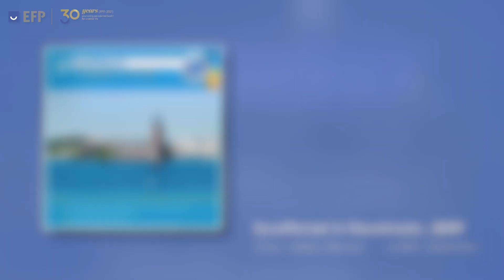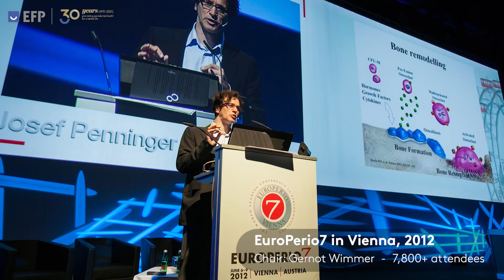EuroPerio as the global perio meeting point - 30 years of the EFP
EFPerio periodontology EuroPerio See how EuroPerio congress has shaped and driven the rise of the EFP as a global powerhouse of periodontology and implant dentistry over the years, since its first edition EuroPerio1 in Paris in 1994 until today, with EuroPerio10 in 2022 in Copenhagen meaning to consolidate the most influential dental and periodontal congress in the world - by bringing together the most authoritative faculty of experts, the most state-of-the-art topics and findings, the most advanced congress design ever, and the most global attendance of dentists, periodontists, and other members of the oral-healthcare team from all around the world.

Today, EuroPerio is the global meeting point of the community of scientists, practitioners, researchers, and other professionals active in the fields of periodontology and implant dentistry..

'EuroPerio as the global perio meeting point' sums up the history of EuroPerio and is the second instalment of a series of three videos summing up the history of the EFP since its foundation in December 1991. The second one depicts how the EFP has evolved and grown bigger and more influential partly thanks to its congress EuroPerio, which has become one of the most important events in global dentistry. The third overviews the main initiatives of the EFP, including its events (Perio Master Clinic, Perio Workshop, Gum Health Day), its publications, its campaigns, and its educational activity.